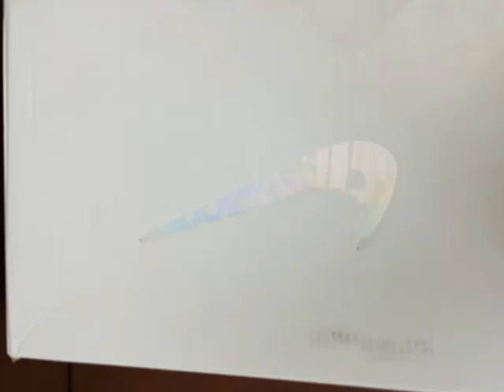nike sports shoes